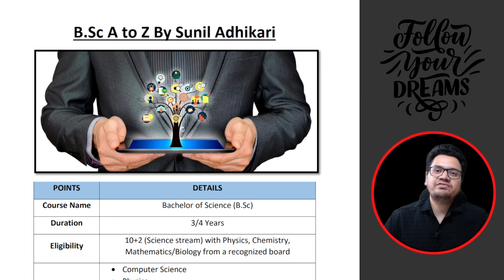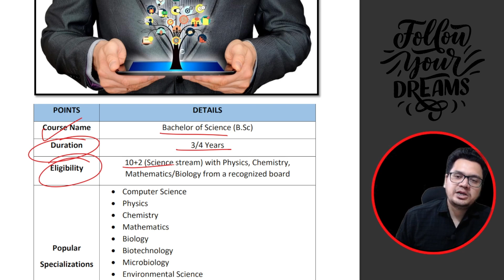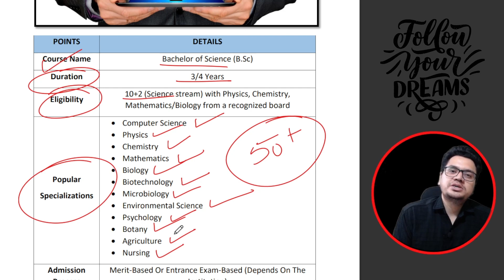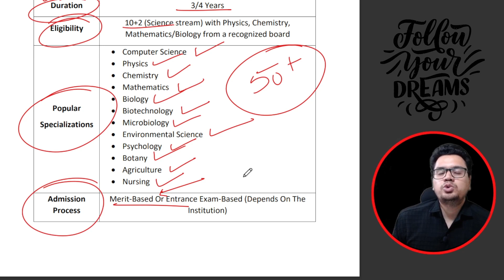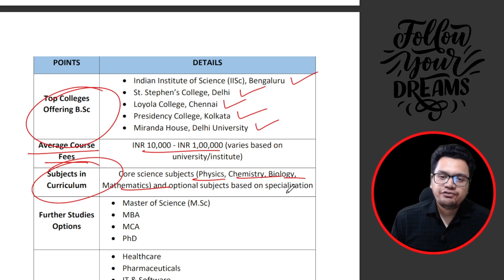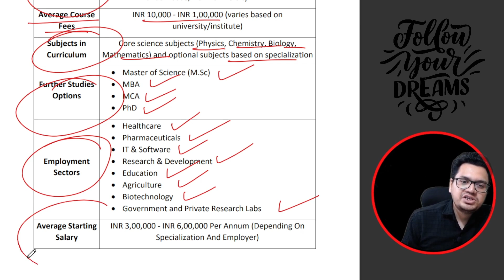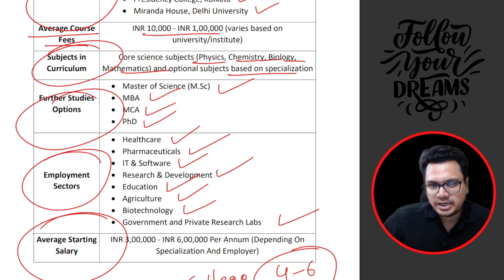B.Sc Course details in Hindi | B.Sc Career Options 2025 | Jobs After B.Sc | By Sunil Adhikari